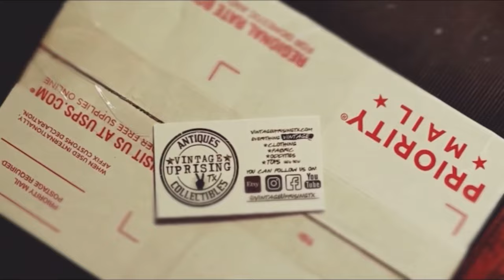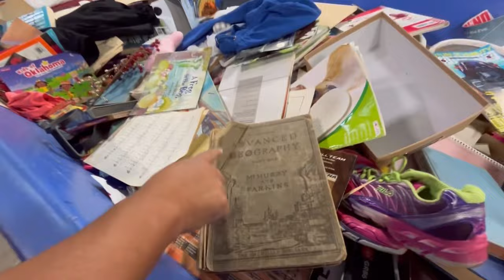It’s Mine Now! Shop the Bins